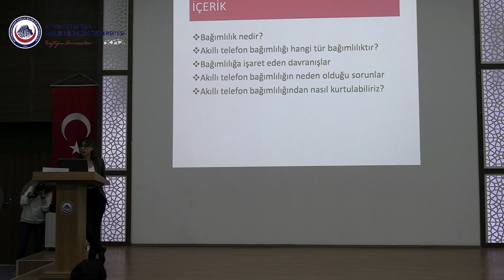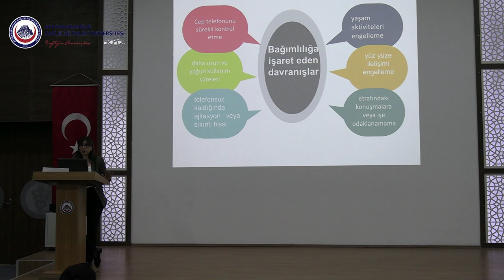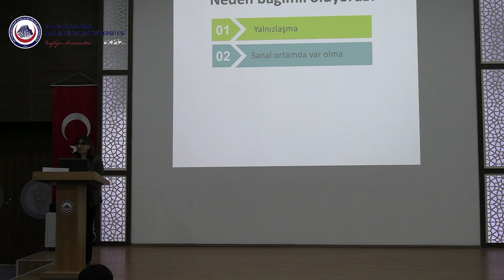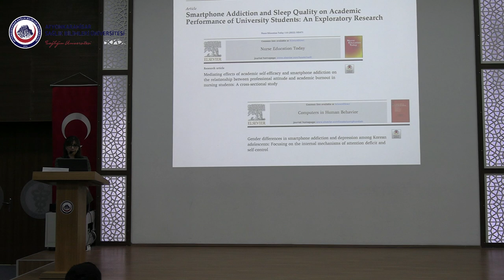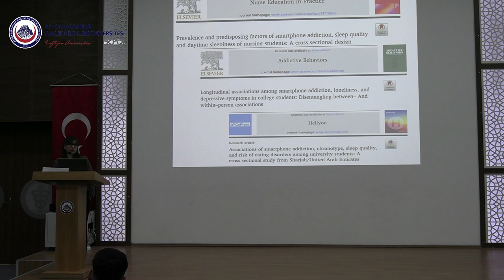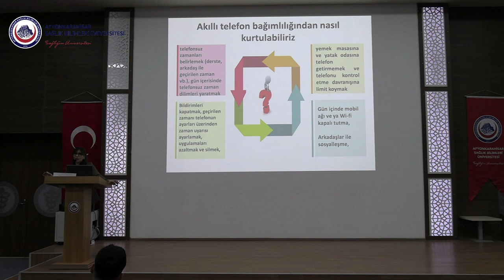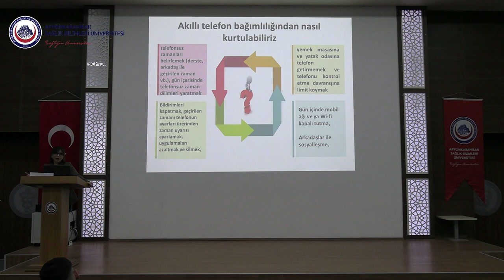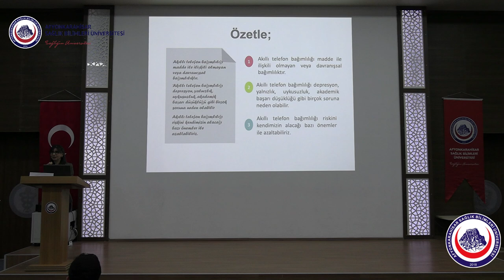AFSÜ 2024 Uyum Söyleşileri: Akıllı Telefon Bağımlılığı (24 Ekim 2024)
AFSÜ Sağlık Bilimleri Fakültesi Halk Sağlığı Hemşireliği Ana Bilim Dalı Öğretim Üyesi Dr. Öğr. Üyesi Cahide Çevik, 2024 Uyum Söyleşileri kapsamında “Akıllı Telefon Bağımlılığı” konulu bir seminer verdi.

Bağımlılığın tanımı, bağımlılık türleri, akıllı telefon bağımlılığı kaynaklı sorunlar, bu bağımlılık türü ile mücadele yöntemleri hakkında bilgi verilen seminerde Dr. Öğr. Üyesi Çevik, nomofobi adı verilen telefon bağımlılığında, kişinin telefonunu bıraktığı an tekrar alma eğilimi gösterme, bildirim seslerine duyarlılık, tekrar tekrar kontrol etme ihtiyacı gibi zorlanmalar yaşadığını söyledi.

Dr. Öğr. Üyesi Çevik, günlük hayatı kolaylaştıran akıllı telefonların, bilgisayarda yapılabilecek işlemleri daha kısa sürede yapmayı mümkün kılarak zamandan tasarruf sağladığını ancak zamanla bireylerde bağımlılık geliştirebildiğini kaydederek akıllı telefon bağımlılığının birçok fizyolojik ve psikolojik soruna neden olduğuna dikkat çeken Dr. Öğr. Üyesi Çevik, bu cihazların doğru kullanımının bağımlılık riskinden korunmada önem taşıdığını vurguladı.

Dr. Öğr. Üyesi Çevik özetle şunları söyledi: “Bu bağımlılıktan kurtulmak için bilinçli adımlar atmak önemlidir. Kendi sınırlarınızı belirlemek ve telefon kullanımınızı sınırlamak, başlangıç adımı olabilir. Bildirimleri kapatmak ya da kontrol etmek, belirli aralıklarla dijital detoks uygulamak, yatmadan önce telefon kullanımını sınırlayarak daha iyi bir uyku alışkanlığı edinmek, alternatif etkinlikler bulmak, gerçek hayattaki sosyal etkileşimlere zaman ayırmak ve teknolojiyi daha bilinçli kullanmak da bu sürecin parçası olarak görülmelidir.

Eğer bu bağımlılık yaşamınızı ve ilişkilerinizi ciddi bir şekilde etkiliyorsa, profesyonel yardım almaktan da çekinmemelisiniz. Unutulmamalıdır ki telefonunuz sizi yönlendiren bir araç değil sizin kontrolünüzde olmalıdır. Bu anlayışla hayatınızda bir denge oluşturabilir ve yaşamınızın önemli alanlarına daha fazla odaklanabilirsiniz.”